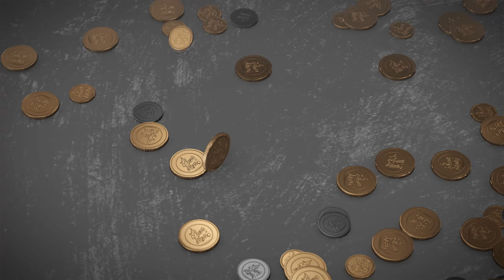ما هو حكم تحويل الأموال النقدية إلى البلدان الخارجية؟ | درهم ودينار